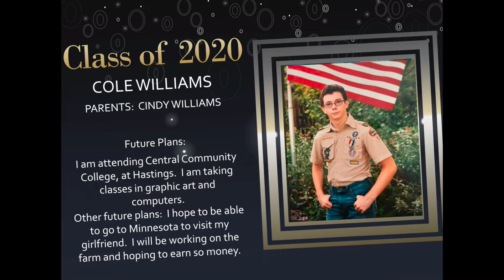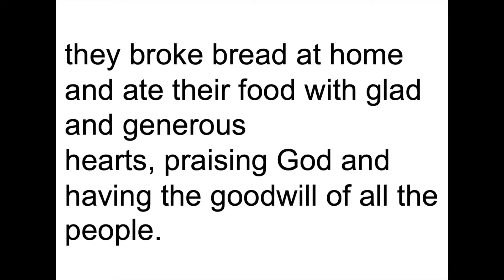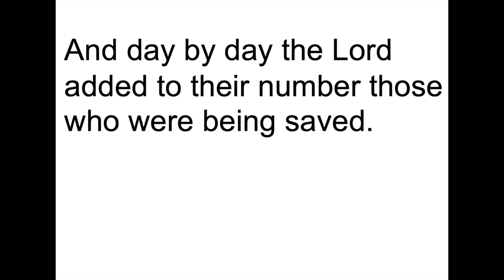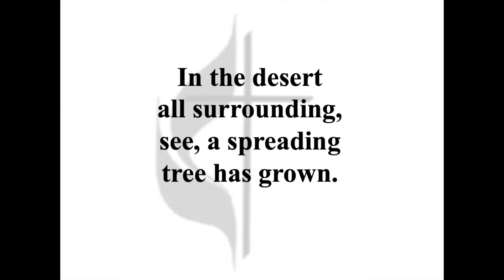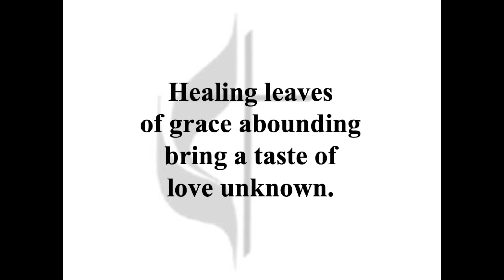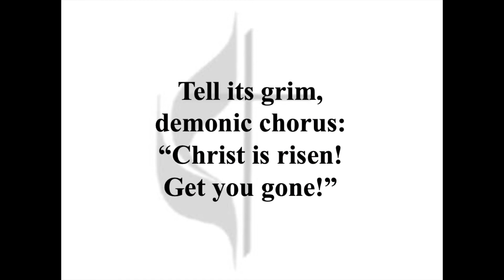May 3, 2020 Worship Service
The Geneva United Methodist Church
942 H Street
Geneva, Nebraska